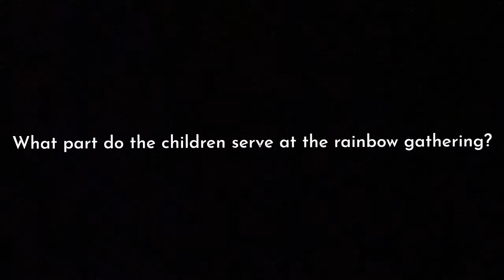“Growing up Rainbow” OFFICIAL Rainbow Gathering Documentary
Watch the men woman and children who grew up Rainbow paint a picture of their views on the Rainbow Gathering.